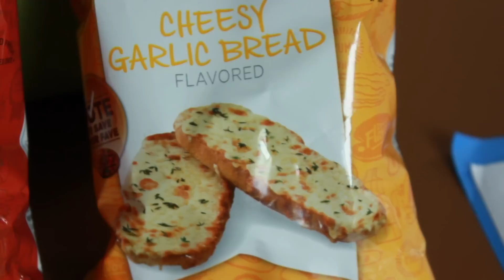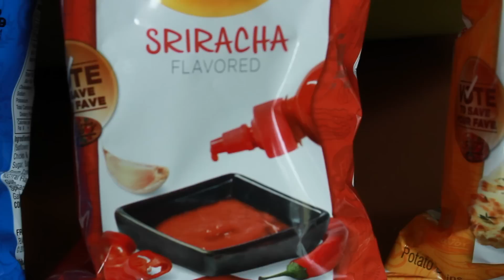Tasty Test 19 - Lays Chicken and Waffles, Sriracha and Cheesy Garlic Bread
Lays would like you to save one of these flavors.  We'll tell you which one won our little taste test.